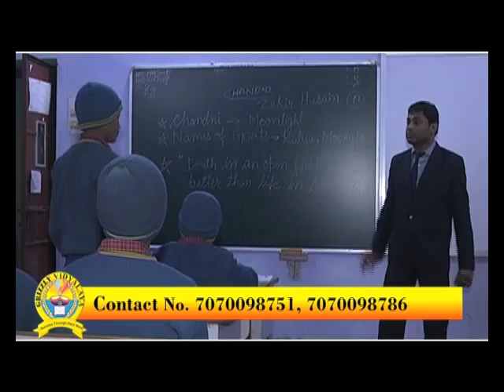Grizzly Vidyalaya, Telaiya Dam